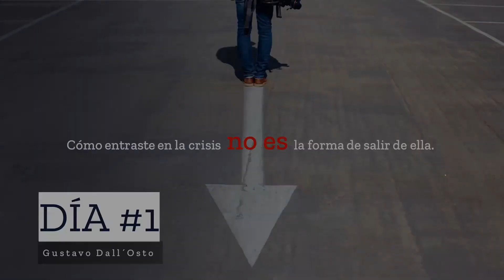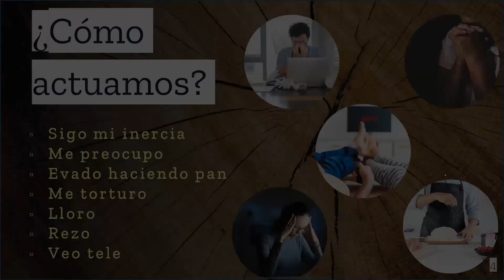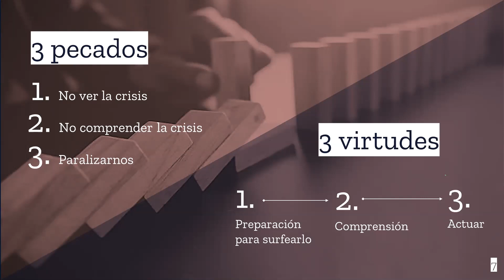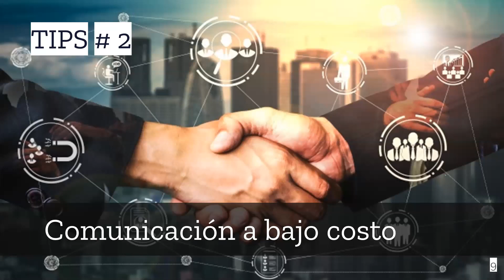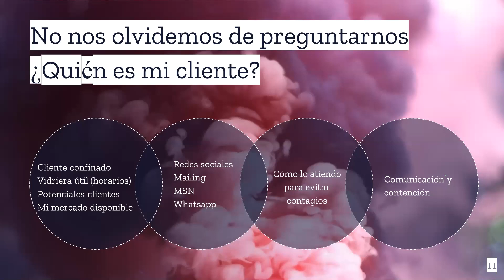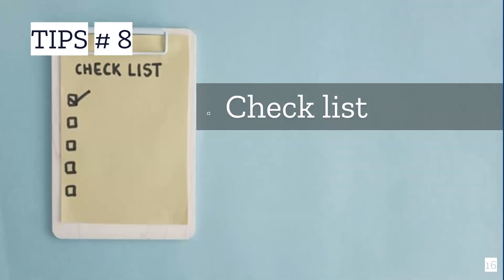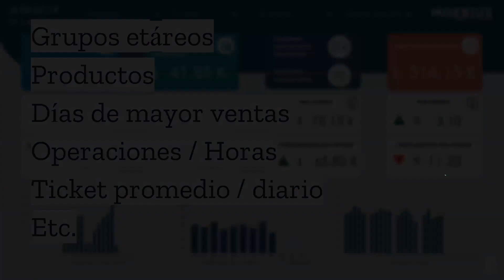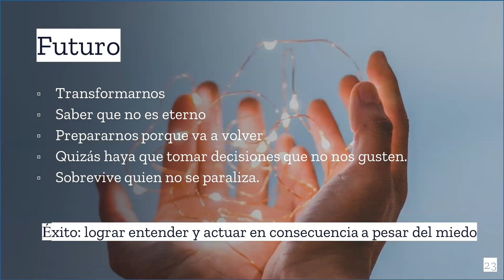LA OPTICA Y LA ATENCION A PARTIR DEL DIA#1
Gustavo Dall´osto Optómetra-Contactólogo te presenta 12 estrategias para superar Una crisis y saber como actuar a partir del dia#1..
Para conocer los beneficios de nuestra Plataforma GUIA DE SALUD VISUAL contactanos
En Guia de Salud Visual podrás capacitarte y promocionar Tu Marca Personal, Tu consultorio en todas las plataformas digitales.